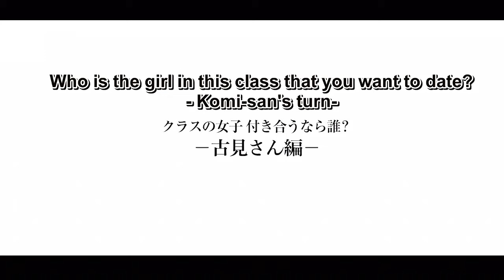tadano and komi-san moments ` komi-san wa komyushou desu season 2 episode 2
komi cant communicate komi san komi san wa comyushou desu komi san wa komyushou desu komi shouko hitohito tadano kun komi san wa anime anime netflix animes anime lover otaku anime edit
komi san wa comyushou opening season 2komi san wa comyushou opening season 2  komi san wa comyushou end ending